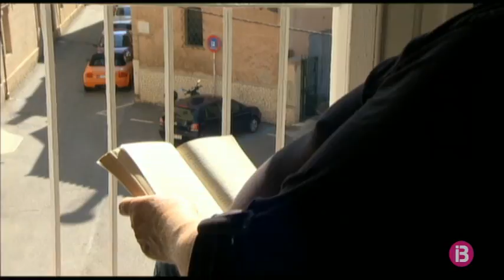El lloguer vacacional manté i fins i tot augmenta les reserves de cara a juliol i agost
La patronal de l’habitatge vacacional HABTUR veu amb moderat optimisme la temporada d’estiu. Si bé les reserves que tenia entre Pasqua i juny ja són història, de cara a la segona part de l’any, el panorama ja pinta d’un altre color.

“Hi comença a haver un cert moviment de noves reserves de cara també a temporada alta, juliol i agost i setembre també. El sector vacacional és el que es recuperarà primer i és el més segur, perquè el viatger està dins un entorn privat i només està en contacte amb les persones amb qui ha decidit viatjar”, assegura Maria Gibert, gerent d’Habtur.

Els habitatges vacacionals hauran de seguir unes mesures d’higiene recollides en un protocol sanitari que, en teoria, el govern estatal ha d’aprovar i fer oficials dimecres de la setmana que ve. Entre les mesures d’aquest protocol hi ha la desinfecció de totes les superfícies, mantenir les distàncies de seguretat a cada check-in i check-out, etc.

A partir de la setmana que ve, quan ja estigui aprovat el protocol, els habitatges vacacionals ja estaran a punt per poder rebre els turistes.

HABTUR aglutina devers 20.000 habitatges vacacionals, que representen més de 120.000 places turístiques, és a dir un 20% de tots els allotjaments turístics de les Illes Balears.